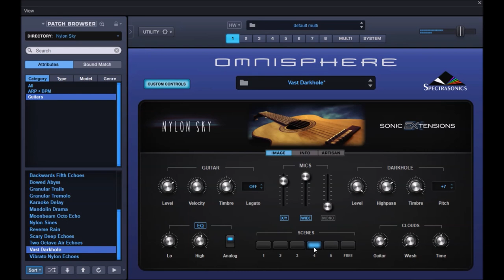Sonic Extensions | Nylon Sky | Presets Preview (No Talk)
This inspiring Sonic Extension is based on the most expressive nylon guitar ever done for Omnisphere – but that’s just the beginning! Nylon Sky™ combines this extremely deep-sampled instrument with Omnisphere’s synthesis power and the gorgeous new Sky FX to create stunning ambient organic sounds. Authentic rhythmic Patches take full advantage of brand new innovative Arpeggiator features and transform your playing into unbelievably realistic strumming patterns. Nylon Sky will inspire for years to come!

* Exclusive new “Sky Verb” beautiful shimmer reverb effect!
* Exclusive new “Sky Channel” Class-A channel strip effect!
* Gorgeous hybrid ambient guitar sounds and organic textures
* Realism control adds lifelike imperfections – breathing, noises
* Easily mix between three mic channels – Tube, X/Y, Wide
* Fingerstyle, Picked, and Flamenco performance styles
* Muted, Tremolo, Harmonics, and other playing techniques
* Extraordinary new Strumming feature with Humanity and Life!
* Build your own strum patterns with new Arp step modifiers
* Round Robins, Legato articulations, and much more…
* Requires Omnisphere 2.8 or higher

Presets Preview:
00:00 ARP/BPM
01:14 Amber Waves
02:27 Dreaming of Venice
03:22 Eternal
04:05 Gancho
04:50 Hypnotic
06:22 Memories
07:26 Signals
08:51 Movement
09:09 GUITARS
10:38 Flamenco
11:10 Legato Blues
12:21 Muted
12:50 Vibrato
14:00 Abyss
14:25 Mandolin
15:18 Sines
15:40 Echoes
16:39 Vast
17:28 Vibrato